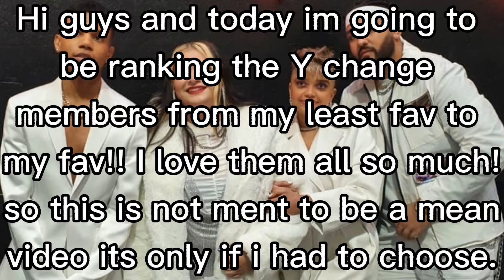Ranking Y Change From My Least Fav To My Fav!!! ❤️💫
This is a collab with the amazing .!!!

Audio is monster in me by little mix
Audio is pitched and faster to avoid copyright.